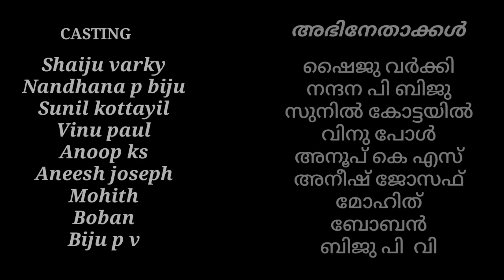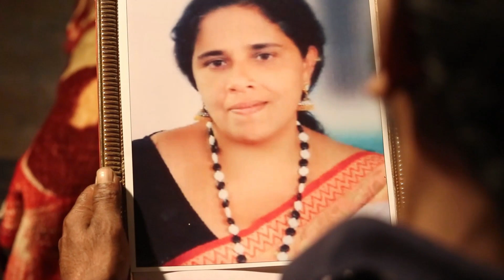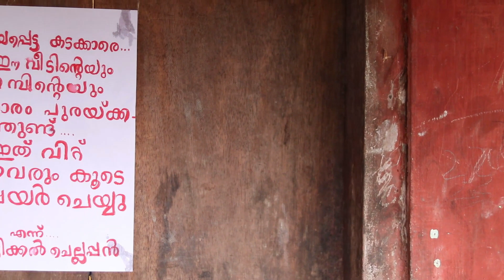എന്ന് സ്വന്തം ചെല്ലപ്പൻ | Directed by Sabari | Sreenplay Jins Varghese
എന്ന് സ്വന്തം ചെല്ലപ്പൻ
DIRECTED BY | SABARI
SREENPLAY | JINS VARGHESE
DOP | JOICE KAVUMKAL
BGM | NEPTUNE RECORDS